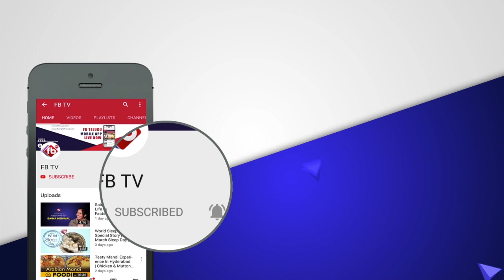తిమ్మక్క ప్రకృతి సేవకు…సలాం ! |Special Story of Padmashri Saalumarada Thimmakka | FB TV | Asvi Media